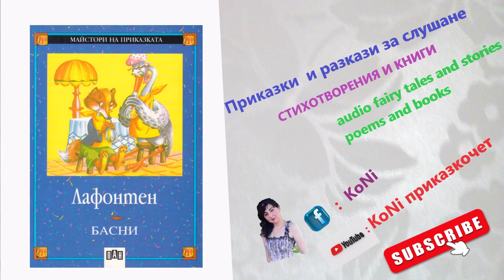ЛАФОНТЕН- ЛЪВЪТ И#КОМАРЪТ/KoNiприказкочетChannel/басни/Корнелия/приказки/basni/bg/бг/fable